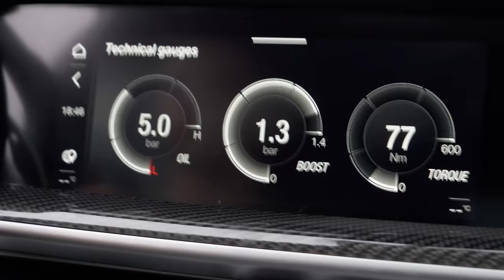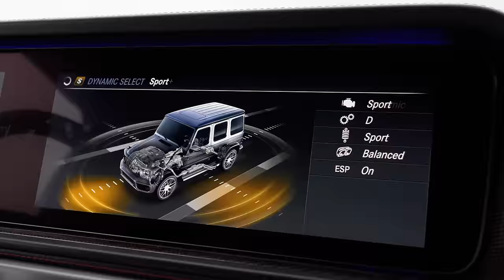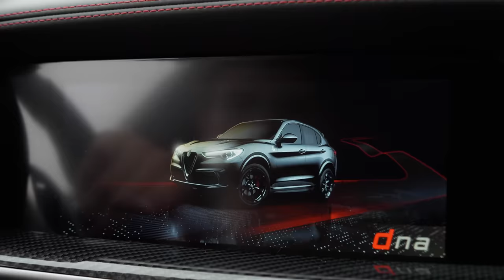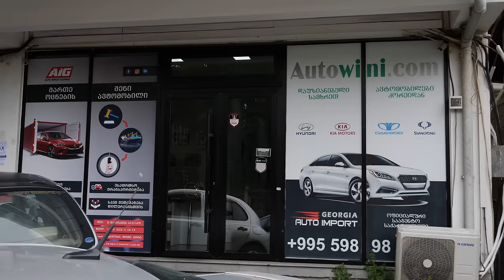მონსტრი Mercedes G-class - იტალიელი Alfa Romeo Stelvio-ს წინააღმდეგ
იტალიური თანამედროვე ცხენები გერმანული ცხენების წინააღმდეგ!
ჯენეზას G-class ალბათ იცნობთ, თუმცა ამჯერად განახლებული ცხენებით დაბრუნდა და უნდა ახალი რეკორდის მოხსნა!

ჯერ კიდევ არ გამოგიწერია არხი? 😲

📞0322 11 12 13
📍 ც.დადიანის 123/125, თბილისი

📍ბელიაშვილის 109